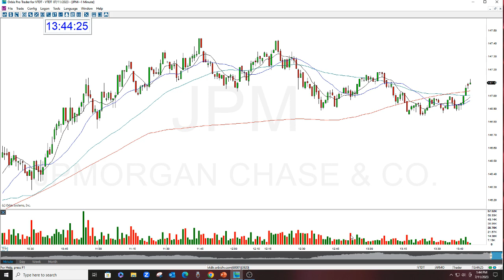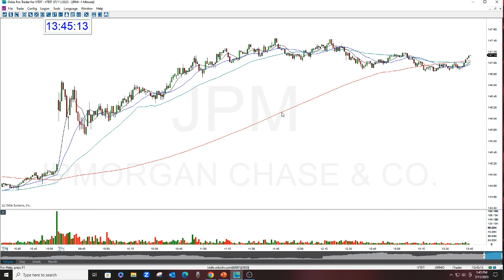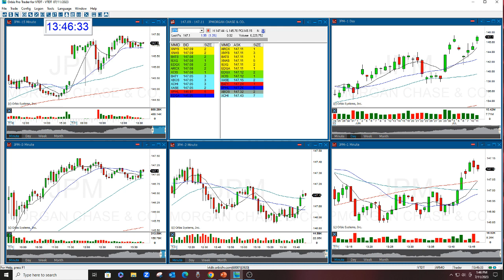JPM The Stock Swoosh Show Play Of The Day 7-11-2023